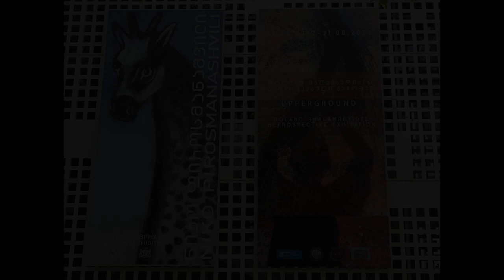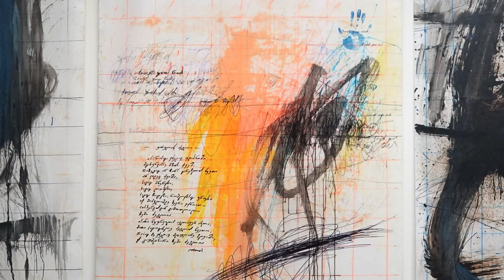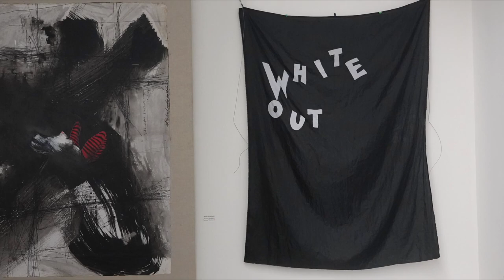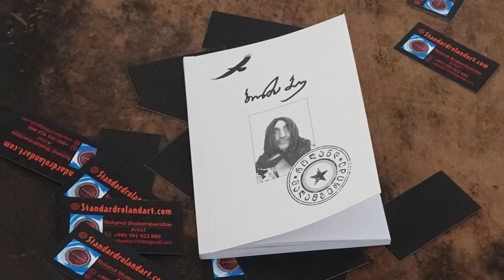Festive closing of the Upperground Exhibition of Roland Shalamberidze. Georgian National Gallery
დიმიტრი შევარდნაძის სახელობის ეროვნულ გალერეაში მიმდინარე როლანდ შალამბერიძის გამოფენა “UPPERGROUND”  1 სექტემბერს 19:00 საათზე, არტისტის ექსპერიმენტალური სიმებიანი კვარტეტის „WHITE OUT” მუსიკალური პერფორმანსით დასრულდა. აღსანიშნავია, რომ მუსიკალური ინსტრუმენტები თავად როლანდ შალამბერიძის მიერ არის შექმნილი და წარმოდგენილი იყო მის გამოფენაზე.

The exhibition of Roland Shalamberidze presents the artist's creative path. His art develops in different directions: fine arts, music, performance arts, literature, video art.His works are exhibited in various museums of the world, the artist's musical performances are also successful... It should be noted that Roland Shalamberidze creates musical instruments himself.

Roland Shalamberidze was born in 1958 in Kutaisi, Georgia. In 1982, he and Merab Amaglobeli founded the non-conformist creative club of artists and poets White Wings in  Kutaisi.

Roland Shalamberidze lives and works in St. Petersburg since 1988. He works as an abstractionist, conceptualist, performance artist, installer, sound and video artist. From 1996 to 2001 he lived in Germany, then in New York… In 2002 he returned to St. Petersburg.

In 2001, he created a band called White Out. Famous St. Petersburg musicians were involved in this project.

Roland Shalamberidze is the founder of the UPPERGROUND movement.

Currently works in the St. Petersburg Art Center Pushkinskaya 10 and in his own workshop in Tbilisi.

The band White Out  performed at the closing of the exhibition. Exhibition is curated by Khvicha Doghonidze.

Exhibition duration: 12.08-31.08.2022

Address: D. Shevardnadze National Gallery, 11 Shota Rustaveli Ave. Tbilisi, Georgia.